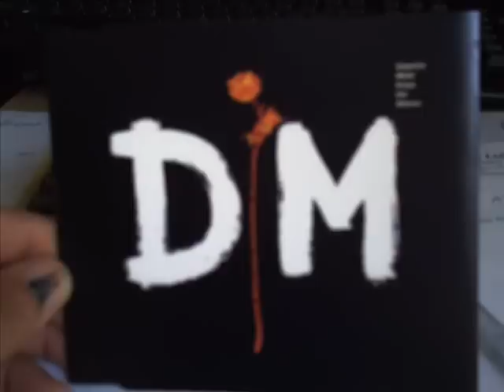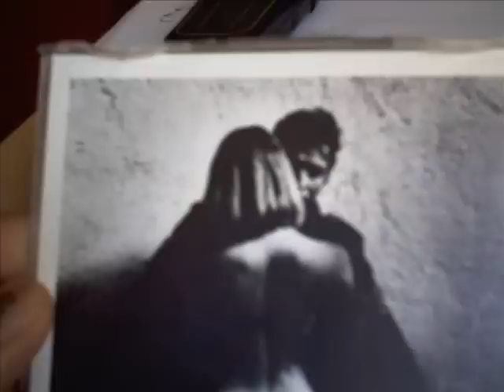Paragliding Video.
Paragliding video at Malvern, song .